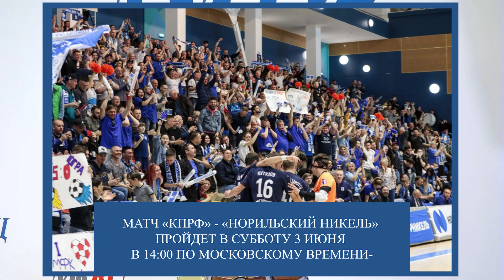За кого болеть сегодня: большой теннис и регби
В последнем туре Российской Премьер-лиги станет ясно, кто получит серебряные медали, а кому предстоит играть стыковые матчи. Открытый чемпионат Франции по теннису подойдет к экватору. Также состоятся матчи гандболу, пляжному футболу,  регби, мини-футболу.

Завершается Чемпионат России по футболу. Все восемь матчей пройдут 3 июня и начнутся одновременно. Решится судьба серебряных и бронзовых медалей, и также станет понятно, кто отправится в стыковые матчи с клубами Первой лиги.
ЦСКА в Москве играет с «Ростовом», «Спартак» поедет в гости к самарским «Крыльям Советом». «Факел» играет с давно уже ставшим чемпионом «Зенитом», «Нижний Новгород» играет дома с «Химками», которые свое выступление в Премьер-лиге закончили — с предпоследнего места им уже не выбраться.
Открытый чемпионат Франции по теннису, знаменитый «Ролан Гаррос» на выходных пересекает экватор. Мы уже потеряли нашу главную звезду. Даниила Медведева, однако наше представительство в столице Франции достаточно внушительно, чтобы надеется на успех. И мужской «Кубок мушкетеров», и женский Кубок Сюзан Ленглен ждут своих обладателей.
Также на предстоящих выходных проходят матчи пятого и шестого туров предварительно этапа чемпионата России по пляжному футболу. В мини-футболе, как и в футболе большом настала пора финала. Самые лучшие российские клубы: КПРФ, «Норильский Никель» «Газпром-Югра» и «Синара» разыграют золотые, серебряные и бронзовые медали. В женском гандболе в воскресенье состоится решающий матч за золотые медали между ЦСКА и «Ростов-Дон». Помимо этого в воскресенье состоится московское регбийное дерби — в 18 туре чемпионата России сойдутся «Слава» и «Динамо».
Первые летние выходные будет по-настоящему спортивными и веселыми!